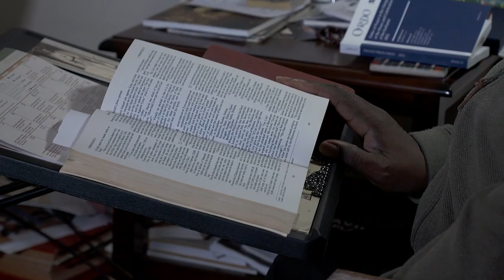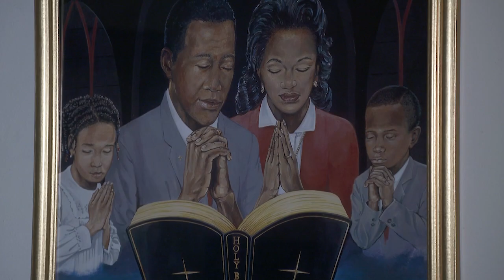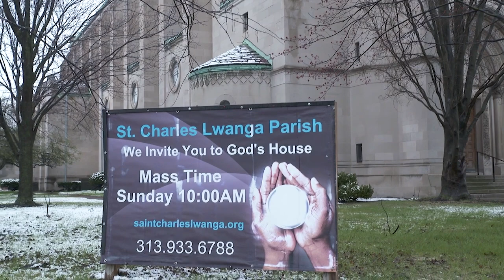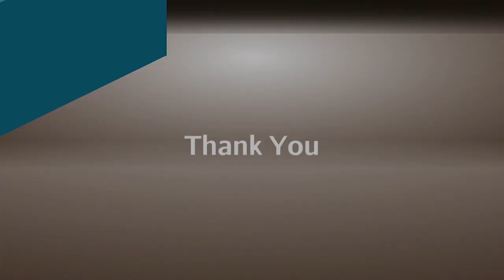The History of the Black Catholic Church in Detroit | American Black Journal Full Episode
"American Black Journal" continues its series on The Black Church in Detroit with an examination of the impact and contributions Black Catholics and parishes have made in Detroit. Host Stephen Henderson and producer AJ Walker will explore the history of the Black Catholic Church, its support during the civil rights movements and its focus on equal rights and racial justice.

Episode 5017